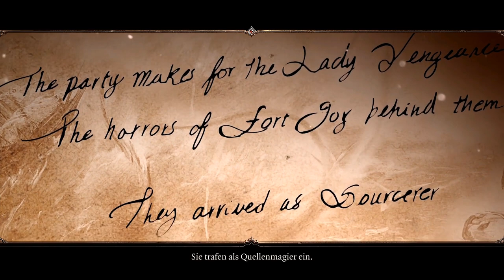Divinity: Original Sin 2 #100 - An Bord der Lady Vengeance - Let's Play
Welchen Helden wählst du
So viele Möglichkeiten

Ein Spiel mit nahezu unbegrenzten Möglichkeiten! In Divinitiy: Original Sin 2 erstellen wir einen eigenen Helden mit allen möglichen, Individuellen Fähigkeiten, um uns kurz darauf an Bord eines Schiffes wiederzufinden, das uns und andere "Quellmagier" wie Gefangene hält und uns an einen Ort verfrachten will, an dem wir keine Bedrohung für die Welt sind.

Doch sind wir eine Bedrohung? Oder die Rettung? Außerdem hat unser Held noch eine ganz eigene Geschichte und Mission...